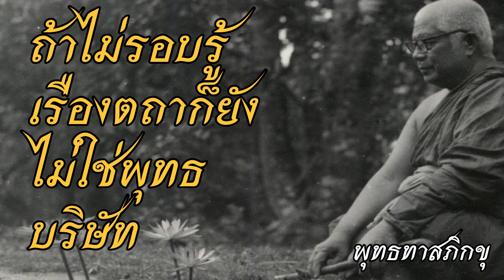พุทธทาส อินทปัญโญ - ถ้าไม่รอบรู้เรื่องตถาก็ยังไม่ใช่พุทธบริษัท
ฟังธรรมะเทศนาของท่านอาจารย์พุทธทาส อินทปัญโญ เรื่องพุทธทาส อินทปัญโญ - ถ้าไม่รอบรู้เรื่องตถาก็ยังไม่ใช่พุทธบริษัทเพื่อคลายทุกข์พัฒนาจิตและศึกษาพุทธศาสนาติดตามได้ที่ หรือ ที่ facebook